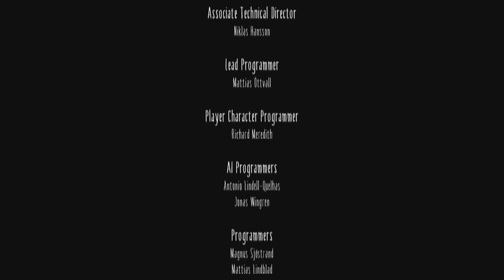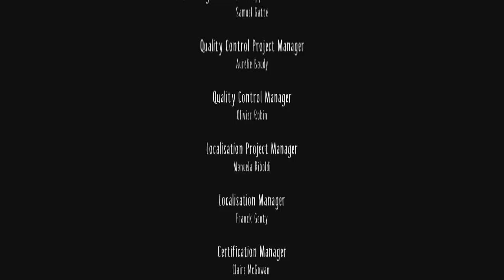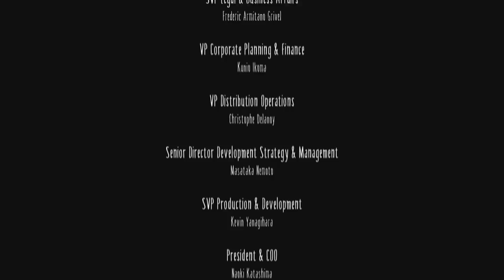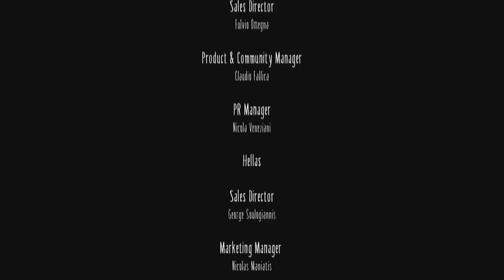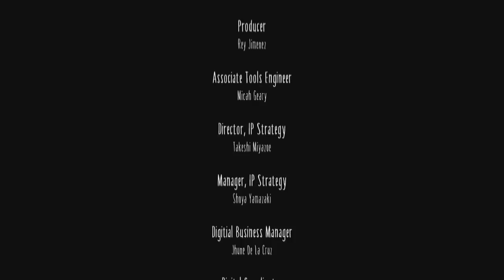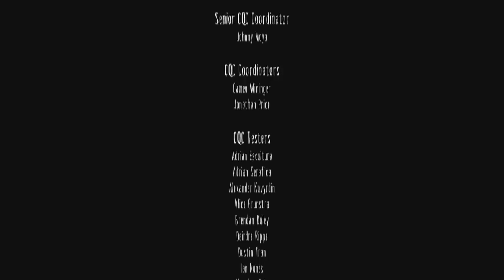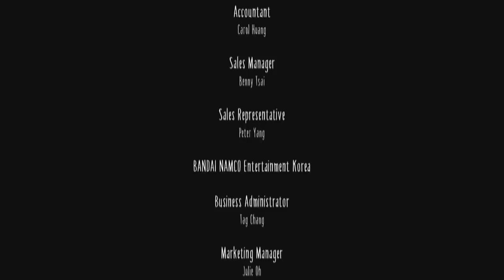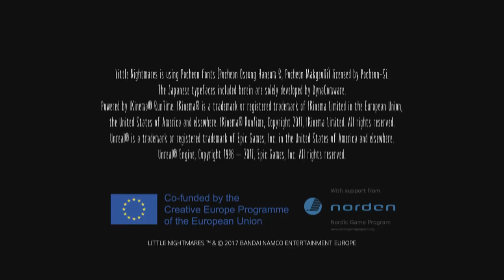CardlinPlays - Little Nightmares #4 [Ending] [Story explanation] THE BIG FINALE!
Just... freaking... WHOA. One of my new favorite games. EVER.